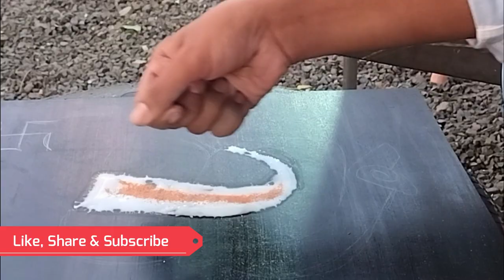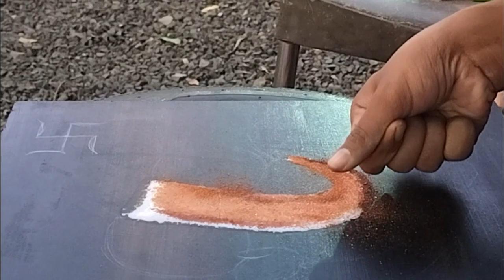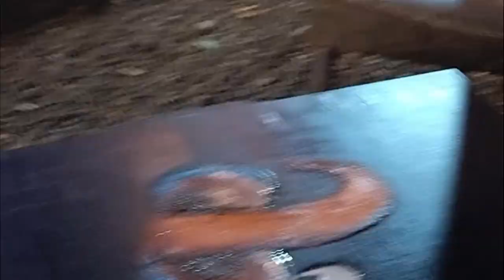Ganpati Sand Art | Lord Ganapati Sand Sculptures | Celebrating Maharashtra's Rich Cultural Festival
Welcome to Viral Arts and Handicrafts, your ultimate destination for exquisite art and cultural treasures! In this video, we take you on a mesmerizing journey into the heart of Maharashtra's rich cultural heritage, celebrating the beloved festival of Lord Ganapati through the incredible medium of sand art.

Witness the skill and creativity of talented artists as they craft stunning Lord Ganapati sand sculptures, bringing to life the essence of this revered deity. Join us in embracing the vibrant spirit of Maharashtra's cultural festival, where tradition and artistry come together to create awe-inspiring masterpieces.

🌟 Highlights of this video:

Intricate details in every grain of sand.
The cultural significance of Lord Ganapati in Maharashtra.
Breathtaking visuals of these magnificent sand sculptures.

Join us on this cultural journey, and let's celebrate the artistic wonders of Maharashtra's Ganapati festival together. Thank you for being a part of our creative community! 🎨🙏

Commonly searched keywords for this videos are:

Ganpati Sand Sculptures of Maharashtra
Ganesh Chaturthi Sand Sculptures
Ganapati Sand Art Tutorials
Sand Art for Beginners
Maharashtra Culture
Maharashtra Traditions
Indian Arts and Crafts
Marathi Artistry
Traditional Ganapati Art
Sand Sculptures for Festivals
Celebrating Ganesh Chaturthi
Maharashtra Festivals
Indian Cultural Heritage
Viral Arts and Handicrafts

(8.5 lakh + Views)

 Viral's Arts & Handicrafts: Learn (Arts and Handicrafts) to Earn -

Credits:

Sand Artist: Mr. Vaibhav Ranpariya
Background photos: Viral Kishankumar Savaliya
Video editing: Filmora9 & VITA mobile application
Logo design: Logo maker mobile application